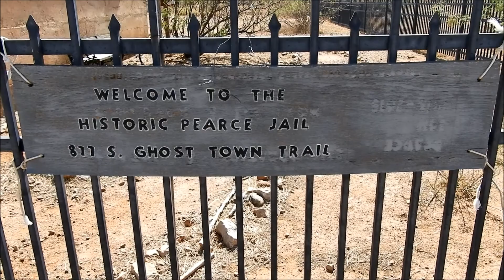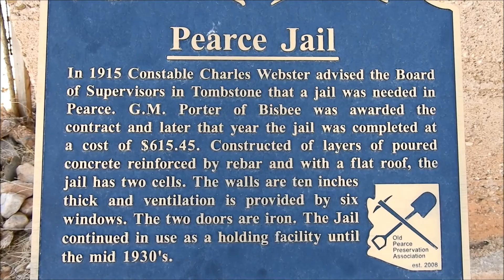GHOST TOWN JAIL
One of three jails on Arizona’s Ghost Town Trail (the other two are in Courtland and Gleeson), this old jail stands near a companion building known as “the generator building.” Built around 1915 at a cost of $615.45, it has two cells. It was built of layers of poured concrete reinforced by rebar and has a flat roof. Two iron doors and ten-inch thick walls kept the building secure, while six windows provided some ventilation. The jail was used as a holding facility until the mid-1930s. The Old Pearce Preservation Association funded construction of the fence and a plaque.